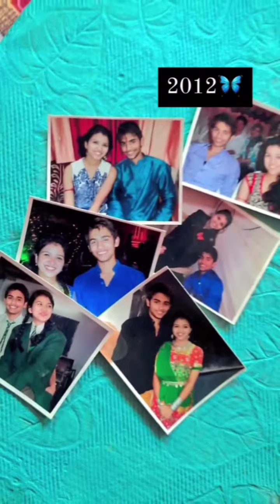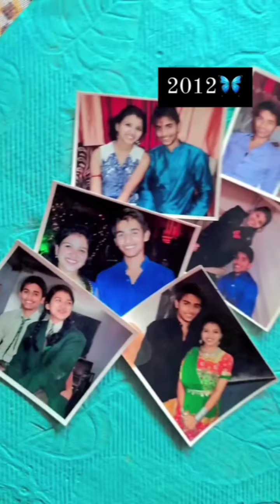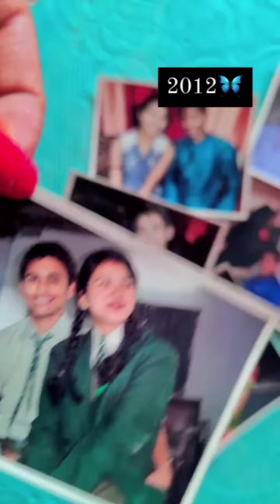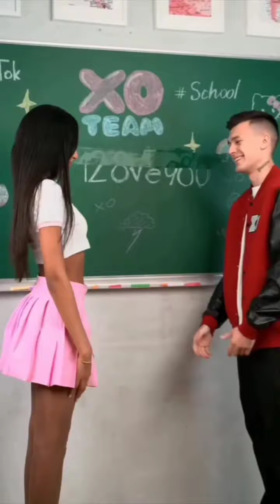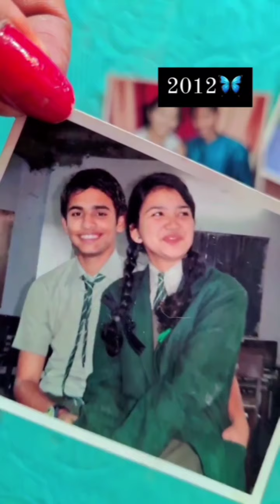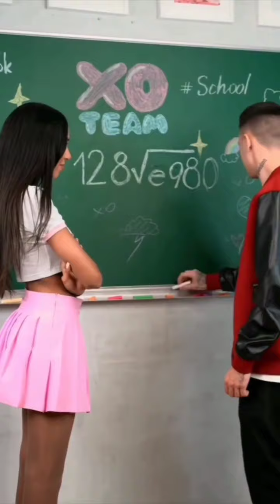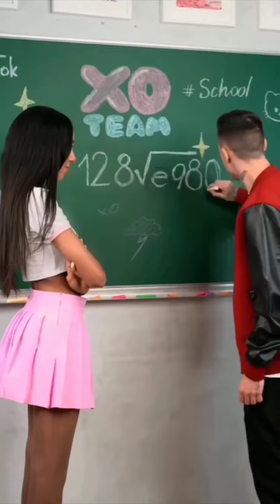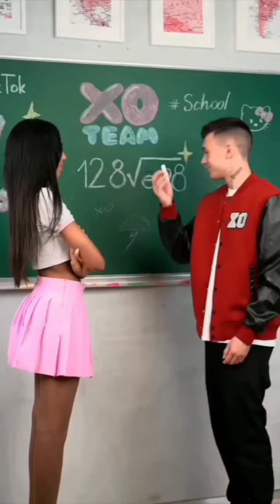Instagram Viral Trending Reels Video | All Famous Tik Tok Star | Today Insta Reels